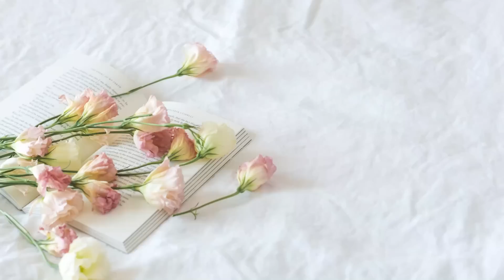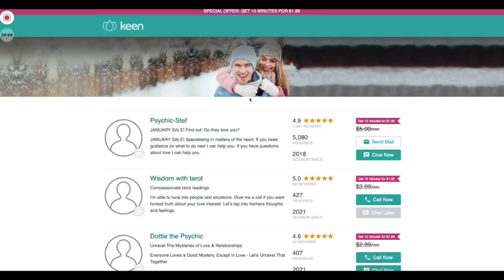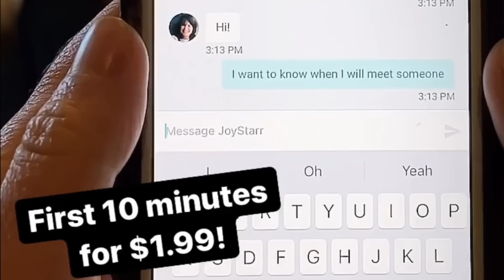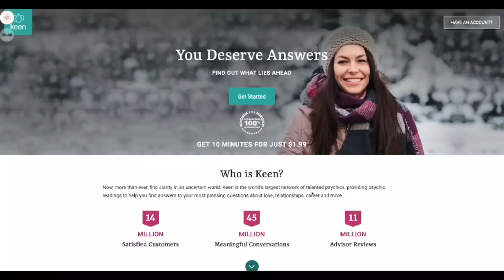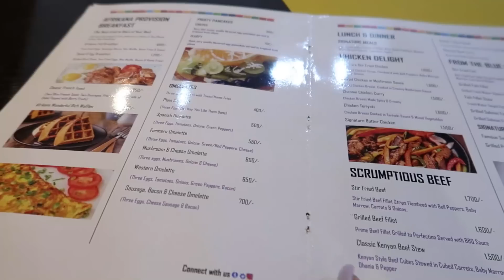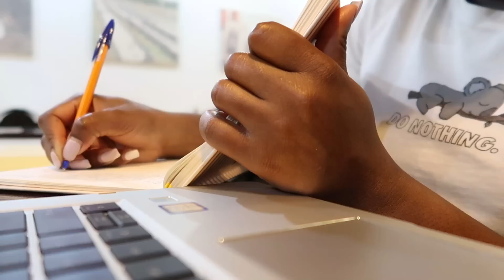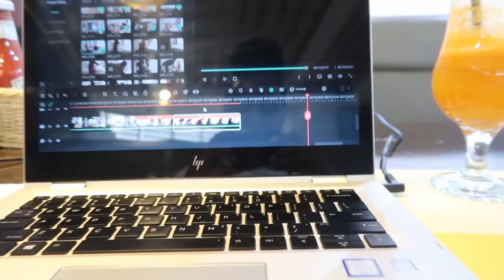A DAY IN THE LIFE VLOG | SO MANY DATES | GROCERY SHOPPING | IMMUNITY DRINKS | Wangui Gathogo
Spend the day with me...going on dates, grocery shopping, immunity drinks and more. Enjoooy!!!

FILMING and EDITING MATERIALS:
14-inch ring light